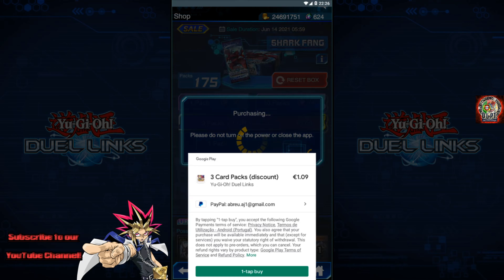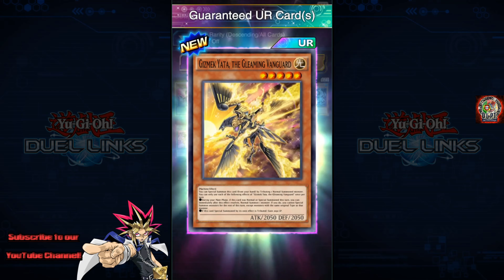A melhor promo do jogo virou depressão para mim. Yu-Gi-Oh! Duel Links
Links